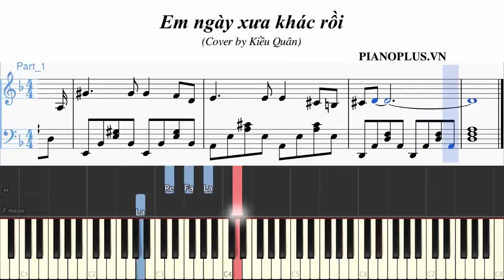Piano Cover Em ngày xưa khác rồi - Piano Tutorial by PIANOPLUS.VN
🎶Đăng Ký Nhận Sheet Music Miễn Phí 100% Cùng Piano Plus  🎶
🎹Sheet Piano Cover top 1 BXH tuần #6 của Piano Plus “Em ngày xưa khác rồi” đã ra mắt. 🤗
🎶 Sheet Piano Cover: Em ngày xưa khác rồi
🎼Piano Cover by Kiều Quân
🎼Transcripted by Lê Mạnh Hùng
🎶Đăng ký sheet miễn phí theo yêu cầu tại
⬇Để nhận sheet miễn phí vui lòng chia sẻ bài này ở chế độ công khai và inbox mail cho Page để nhận được sheet  💯% miễn phí  🆓
🎹 PIANO PLUS - HỌC PIANO CHỈ 50K MỘT BUỔI  🎹
🏡ĐỊA CHỈ : SỐ 22 LÔ C Vạn Phúc, Liễu Giai, Ba Đình, Hà Nội